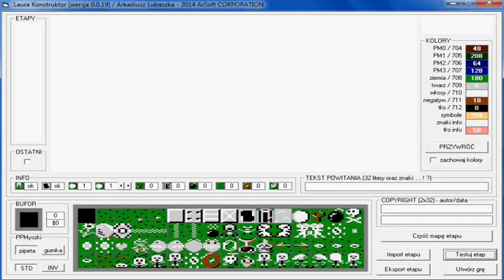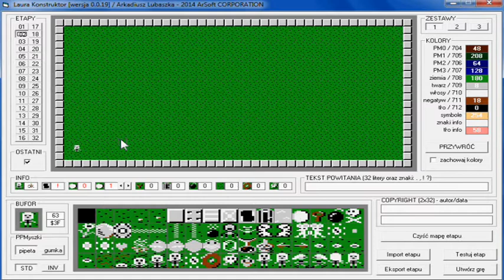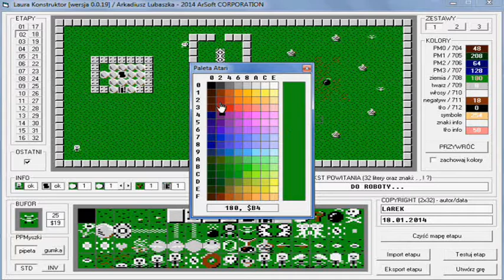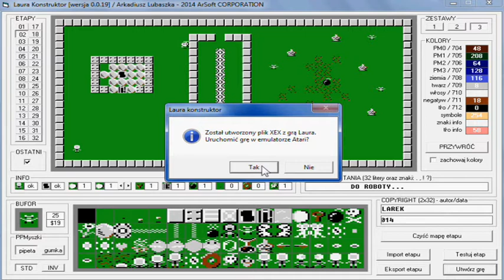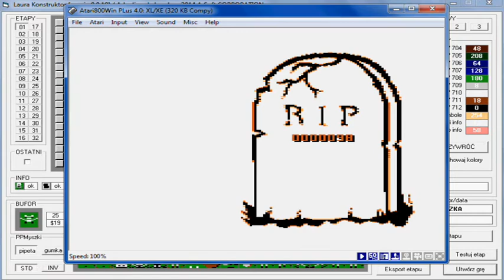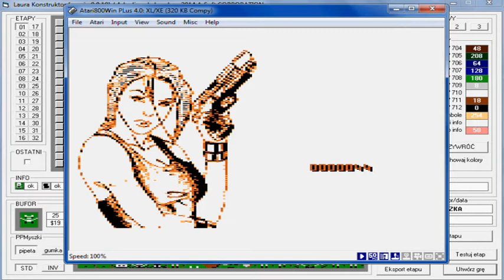Laura Konstruktor [18.01.2014]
Program do projektowania etapów gry Laura